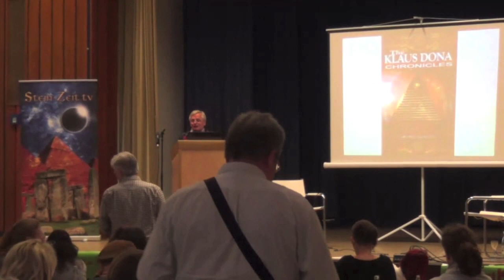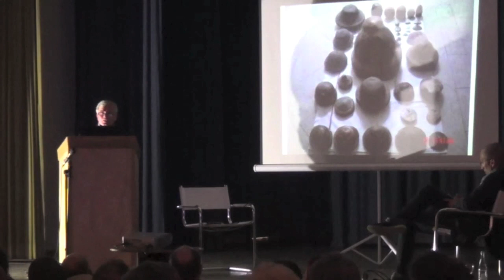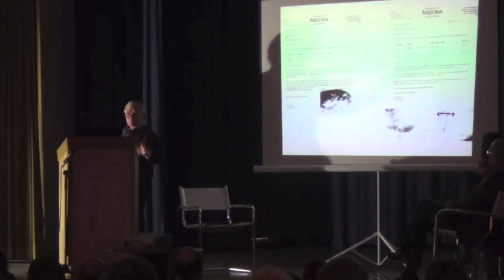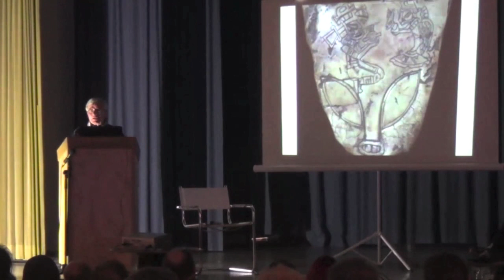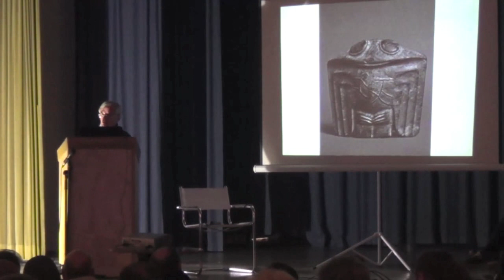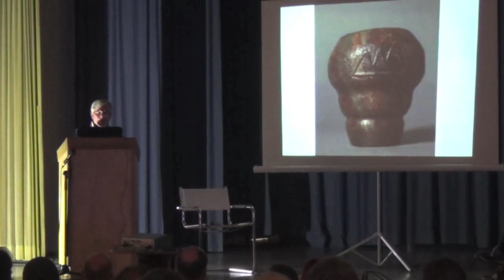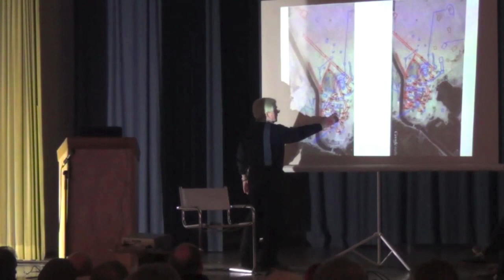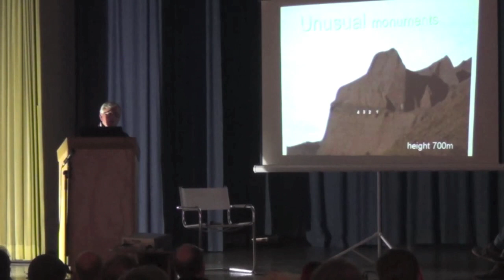Klaus Dona - Rätselhafte Artefakte - Geoscansystem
Vortrag von Klaus Dona auf dem Kongress für Grenzwissenschaften am 2./3. Mai 2015 in Saarbrücken - veranstaltet vom Hesper Verlag